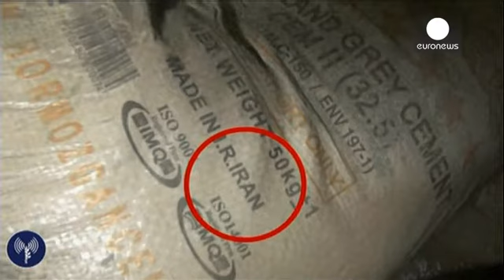Israele intercetta missili iraniani che sarebbero stati destinati a Gaza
Quaranta missili con gittata massima di 160 chilometri, colpi di mortaio e migliaia di proiettili per Kalashnikov. Il contenuto del cargo intercettato da Israele nel Mar Rosso sarebbe stato inviato dall'Iran e destinato a Gaza secondo Tel Aviv.

La nave cargo Klos-C è stata scortata dalla marina dello Stato ebraico al porto di Eilat dove il materiale è stato analizzato e filmato esclusivamente da personale israeliano.

La nave è stata intercettata mercoledì e oggi il materiale sarà mostrato in u...